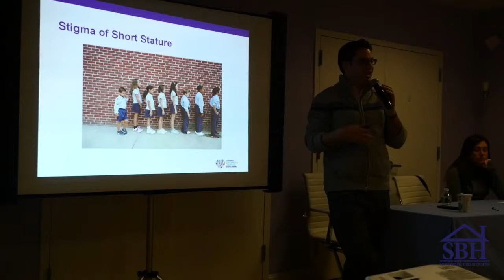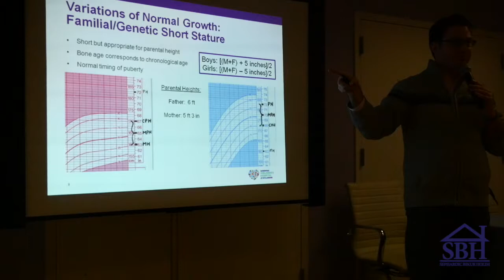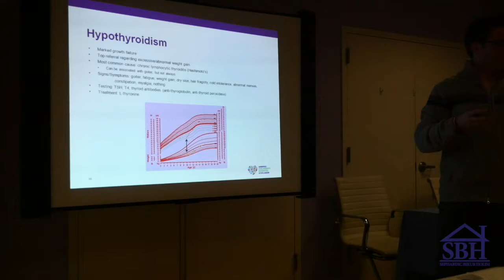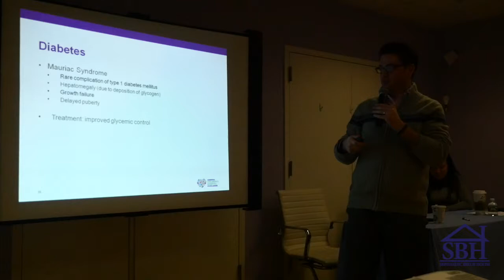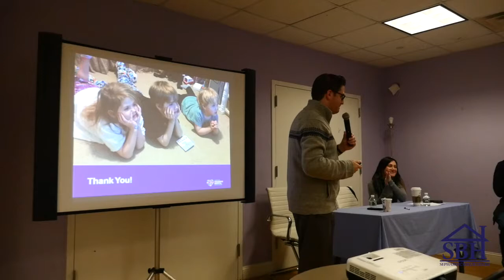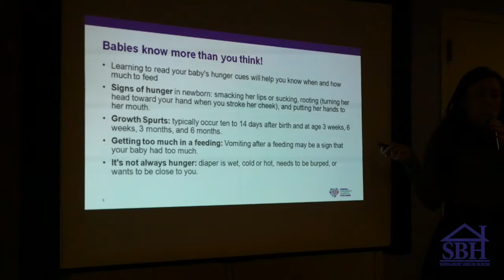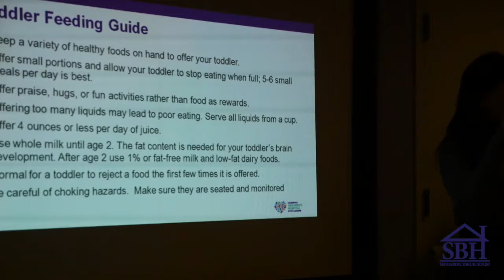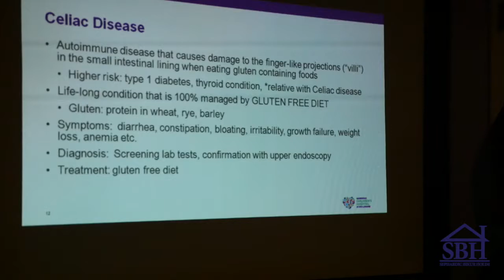Proper Growth & Development of Children